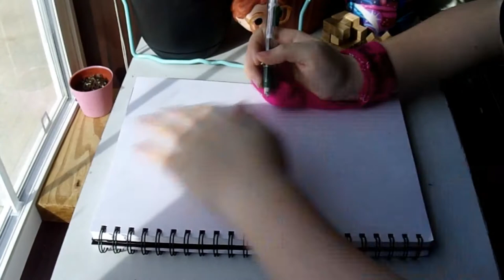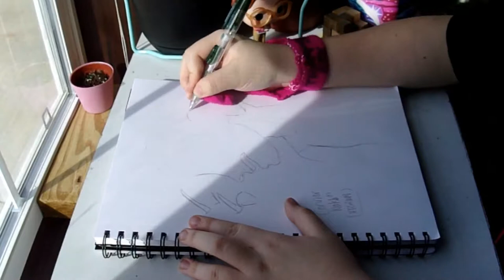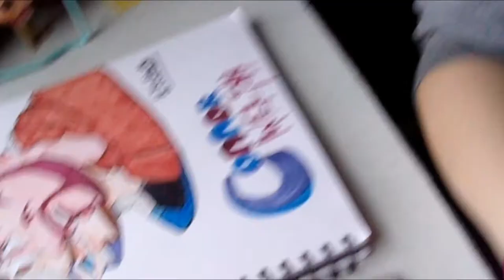Connor/How to get away with murder/ Speedpaint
a drawing of connors 3 phases that I think are most seen in the first 3 seasons!

Charater is obviously not mine and is from a show abc and netflix own! Go check out, How To Get Away With Murder, it is a great show!